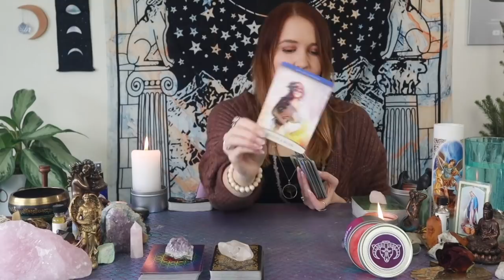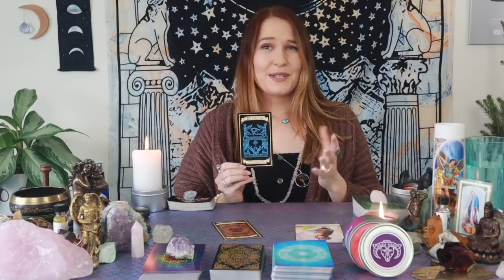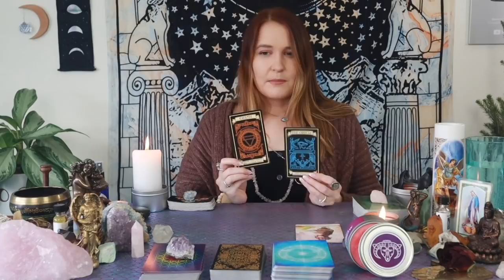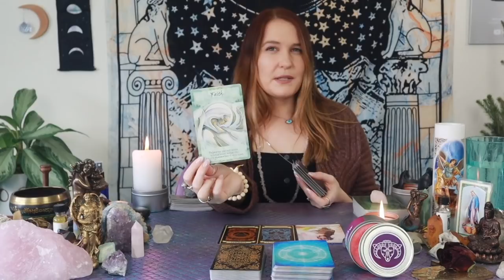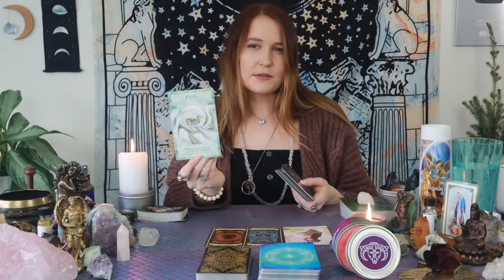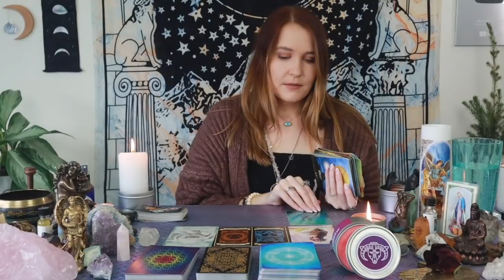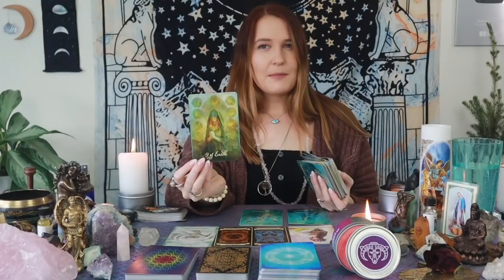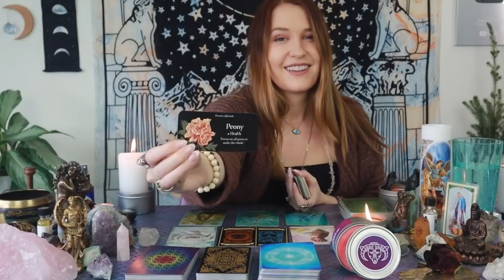ARIES: “This Is What You DON’T See COMING!” Your Messages From Spirit For March 2022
This is a general tarot reading for the Sun, Moon, Rising, North Node and/or strong placements for the sign of Aries! Cross-watchers are welcome as well!

2)Like on a picture using one of the following emojis : 🍭🍯🧜🏻‍♀️🍾⭐️ !

3) Comment on any of my YouTube videos with the emojis above!

Or you can send me mail at:

9609 S. University Blvd.